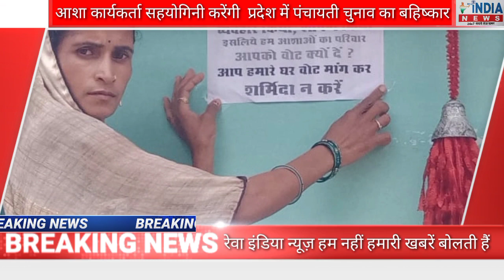आशा कार्यकर्ता सहयोगिनी ने किया पंचायती चुनाव का विरोध पूरे मध्यप्रदेश नहीं डालेंगे वोट घर पोस्टर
मंडला आशा कार्यकर्ता और सहयोगियों ने किया आगामी त्रिस्तरीय पंचायती चुनाव का विरोध कोई भी आशा कार्यकर्ता और सहयोगिनी नहीं डालेगी वोट

मंडला कई वर्षों से लगातार आशा कार्यकर्ता और सहयोगिनी अपनी मांगों को लेकर सरकार से आवेदन निवेदन कर रही थी कई बार आंदोलन हड़ताल और रैली की गई ज्ञापन सौपे गए और आवेदन निवेदन किए गए मगर सत्ताधारी सरकार के कानों में इन आशा कार्यकर्ता और सहयोगिनी की मांगों की आवाज नहीं सुनाई दी अब संपूर्ण मध्यप्रदेश की आशा कार्यकर्ता सहयोगिनी ने पूर्ण रूप से चुनाव का बहिष्कार कर दिया है सभी आशा कार्यकर्ताओं सहयोगिनी को है घरों के सामने बोर्ड लगा दिया गया है यह आशा कार्यकर्ता का घर है यहयोगिनी का घर है और हमसे और हमारे परिवार वालों से वोट मांग कर हमे शर्मिंदा ना करें आप वही जनप्रतिनिधि हैं जब हम मांगों को लेकर हड़ताल कर रहे थे तो हम महिलाओं के ऊपर डंडे बरसाए गए सड़क पर खींचा गया जेल पर डाला गया तो हमें माफ करें इस बार हम आपको चुनाव में कोई सहयोग नहीं करेंगे आप अपनी राजनीति और योजनाएं अपने पास रखें हमारा संघर्ष जारी था और हमारा संघर्ष जारी रहेगा जब तक सरकार हमारी मांगे नहीं मान लेती हम किसी भी प्रकार का मतदान नहीं करेंगे